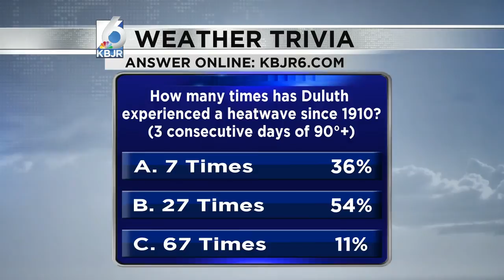Weather Trivia Answer 7/5/20